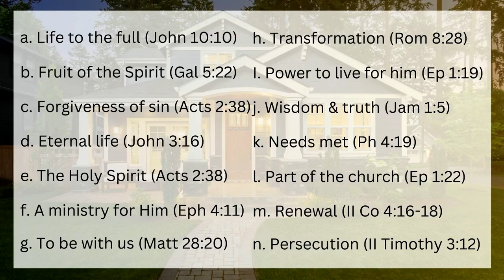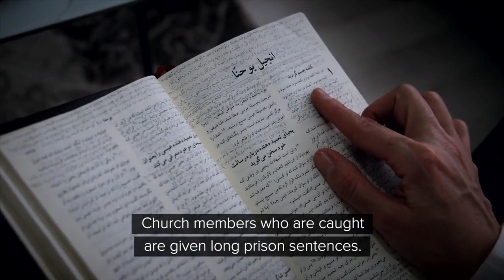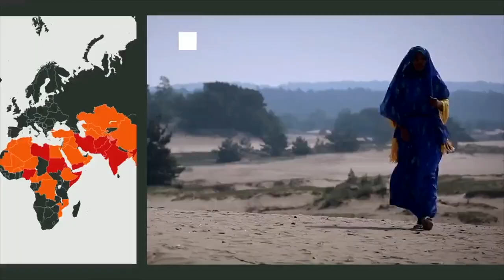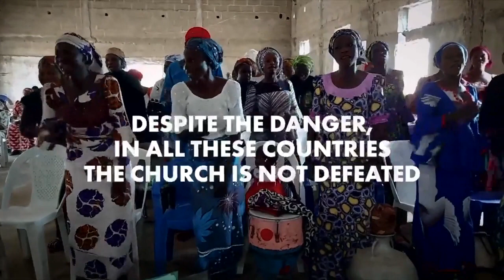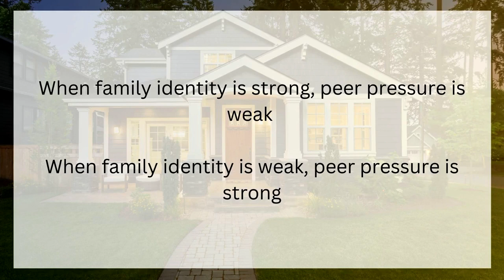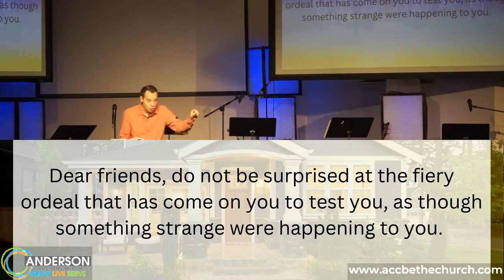Centered Week 4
All of us desire a safe and protected home. Entering our homes, we would like to enter a space filled with peace and contentment. Unfortunately, many homes are characterized by hostility, conflict, and anxiety. Let's discover what it takes to have a home that is truly blessed.